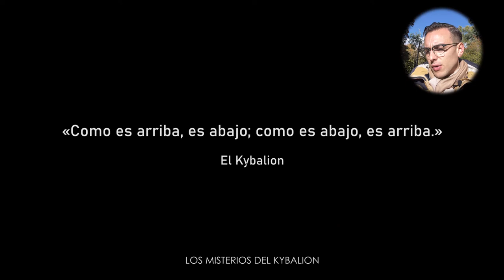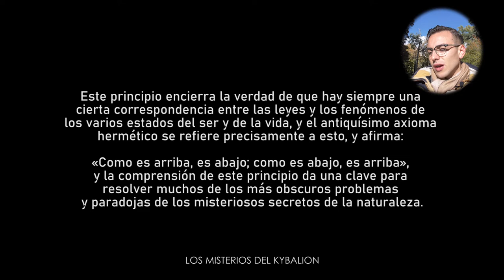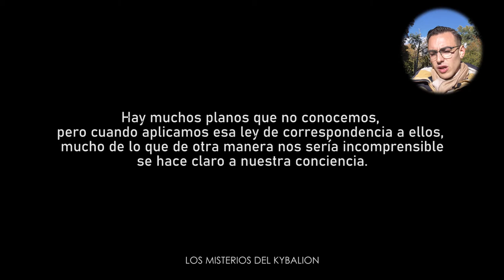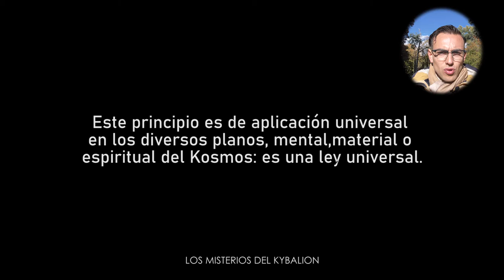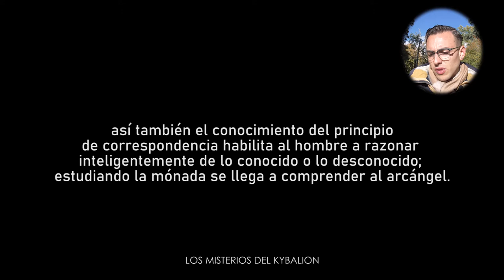3. Curso completo: Los misterios del Kybalion - Hermes Trismegisto | Parte 3